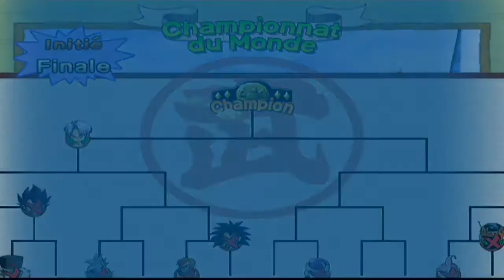Dragon Ball Z Budokai 2 : Vidéo Test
Jouabilité : 16/20

Durée de vie : 18/20

Graphisme : 13/20

Bande son : 13/20

La bande son est assez style Jazz ce qui ne colle pas du tout à la série (sauf le thème de l'intro qui est très bon) et les personnages sont modélisés par un selshading trop prononcé (les contours noir que l'on distingue trop sur les persos) en gros les persos sont moins bien réalisés que dans le premier Budokai (version Gamecube naturellement parce que la version PS2...), quand aux arènes elles sont plus belles que dans le premier épisode c'est déjà ça :p.

Ne parlons pas du scénario qui est dans le genre WTF, Freezer et Cell qui ne cesse de ressuscité XD ils sont bornés à la fin !! :p.

La durée de vie est très bonnes vu que le mode dragon World à beaucoup de mode de difficulté différente et ça change vraiment, il y a d'ailleurs pas mal de mode différent de quoi renforcé la durée de vie et le mode multijoueur est juste excellentissime, le nombre de tournois que je me suis fait avec des potes c'est juste fou :p ainsi qu'un très bon nombre de persos différents (une trentaine je pense) et la jouabilité à été revu à la hausse par rapport au précédent épisode car les techniques spéciales sont plus facile à sortir et il y a quelque QTE ou bras de fer à faire pendant une technique spéciale.

En conclusion un très bonne épisode qui à les voix Japonaises, Budokai 3 va être ignoble en VA, j’essaierai de carrément de couper les voix je penses car même la version espagnole est plus potable XD.